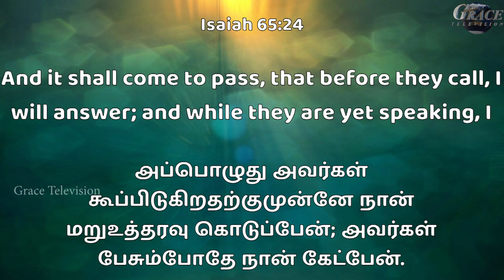Talk With Jesus | Epi : 1264| Pastor. Joseph